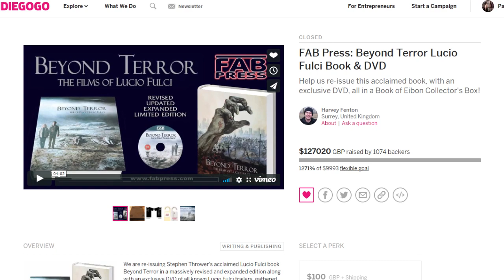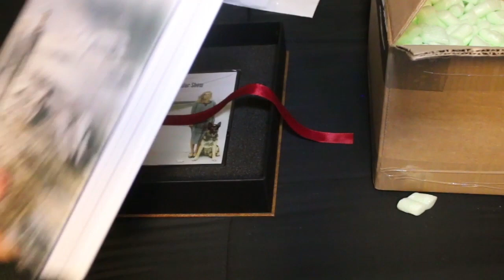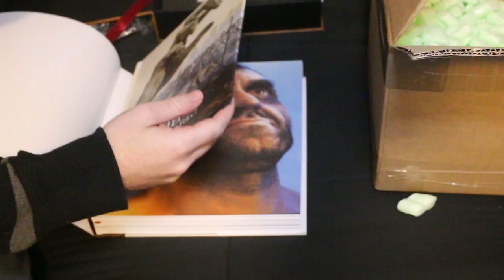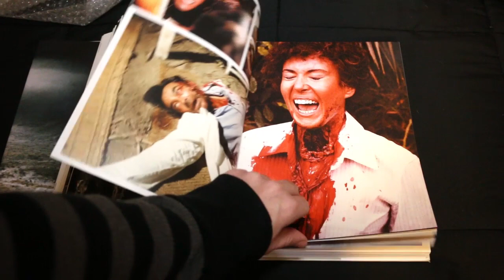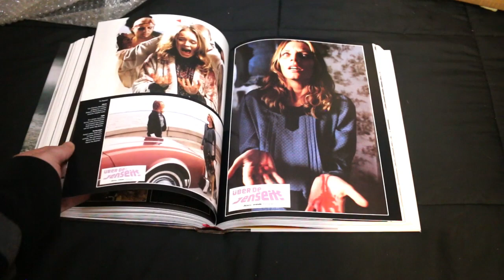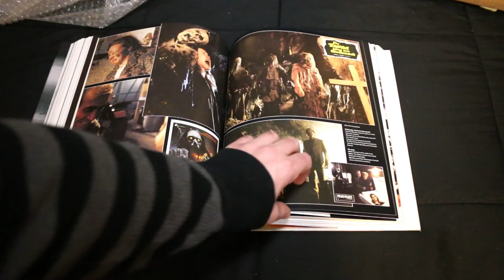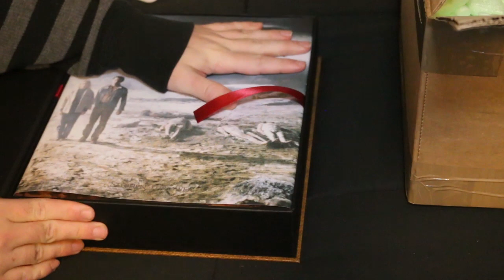Beyond Terror By Stephen Thrower - IndieGoGo Unboxing (Fab Press)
VHSCollector.com